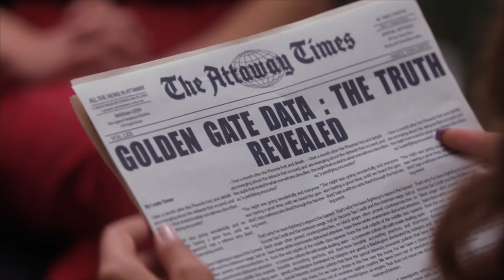CHICKEN GIRLS | Season 9 | Ep. 4: “Hot Off The Press”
Leyla becomes a mini-celeb after her article is published and Claire learns how to be chill.

0:00 - Leyla’s article hits the papers
4:36 - Harmony and Poppy have a heart to heart
11:48 - Ernie and Eggie get into a fight